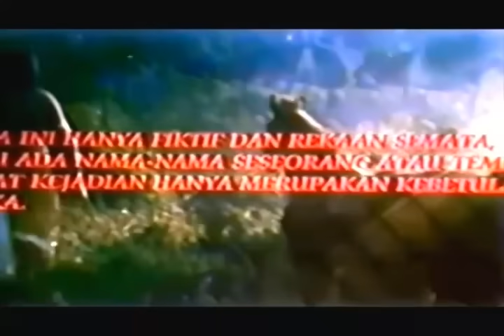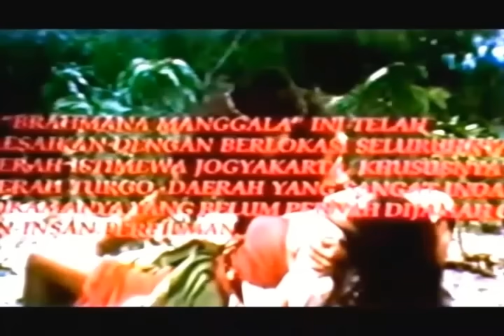Film Laga Lawas - Brahmana Manggala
Brahmana Manggala 1988

Pemain
Ferry Fadly
Rani Soraya
Novia Kolopaking